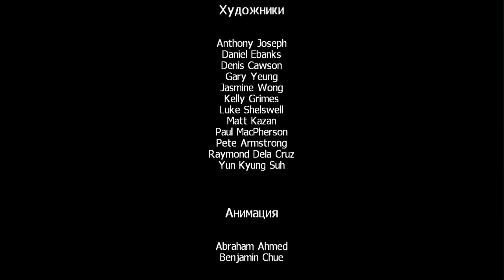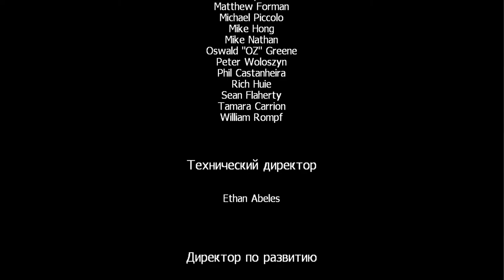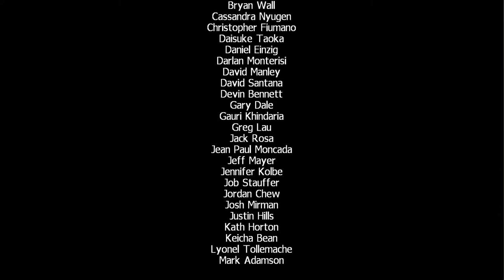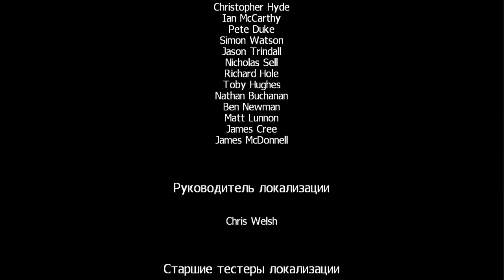Bully: Scholarship Edition (Pt.26) - Малость неожиданно